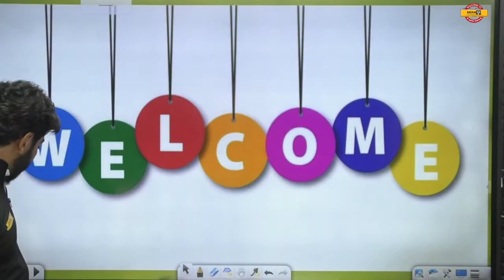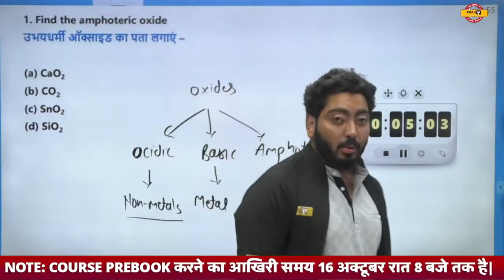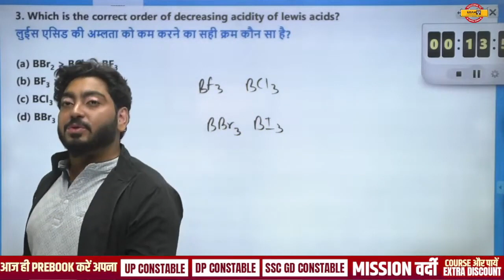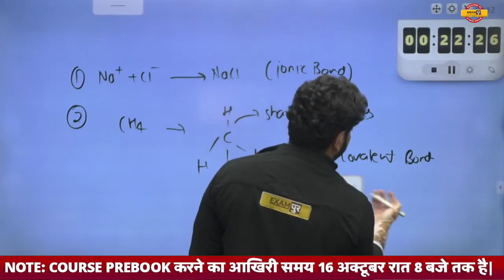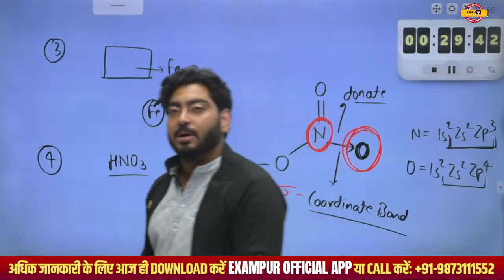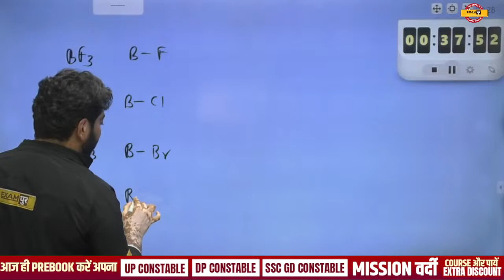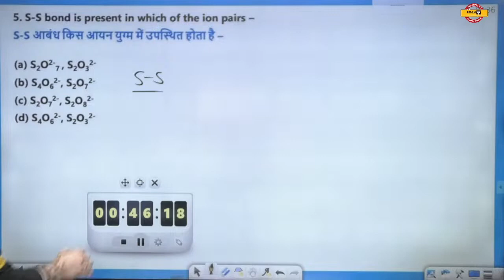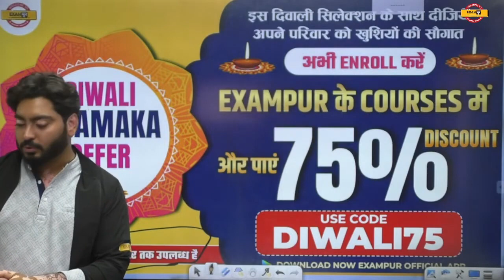Class 12th/ Board || Chemistry || P block elements mock test || BY NISHANT SIR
NEET 2023 के लिए  बच्चों जल्दी से गूगल फॉर्म को भर दीजिये ताकि आप अपने टीचर से zoom कॉल पर बात कर सकें